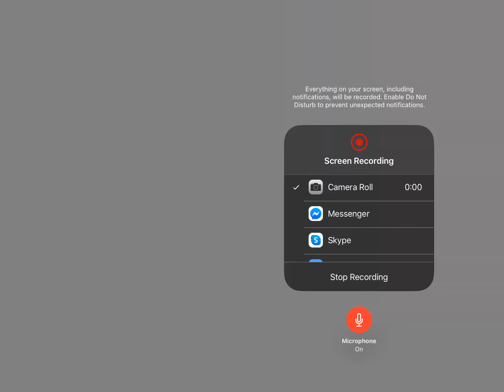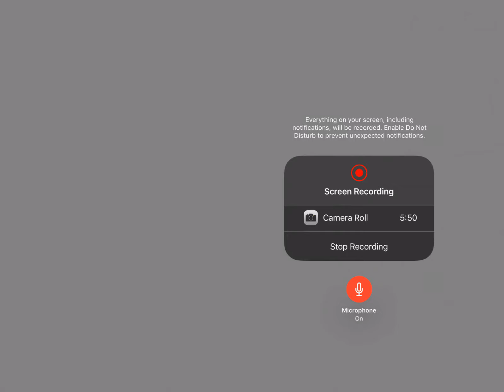Gems of War: How to Speed Run the City of Thieves Delve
For this video, remember that you must have Rowanne as your damage source and enough armor to boost her spell to kill the entire enemy team in one cast. Also make sure to have mana generators to get her spell up quickly and you’re set. Finally, camp this delve at level 20 and it will be very easy to farm resources 3 times a day.